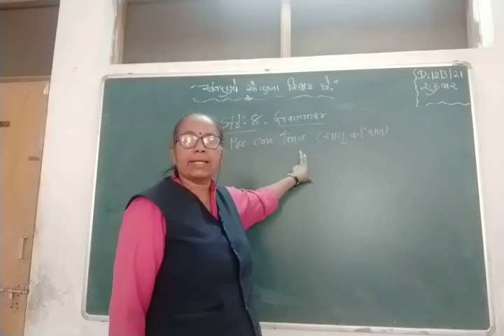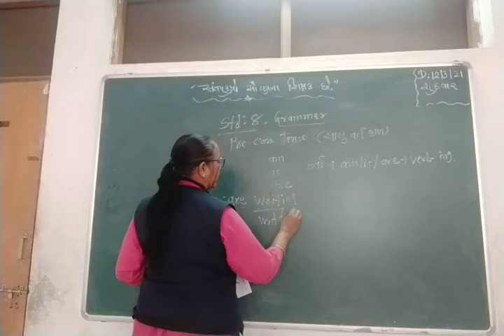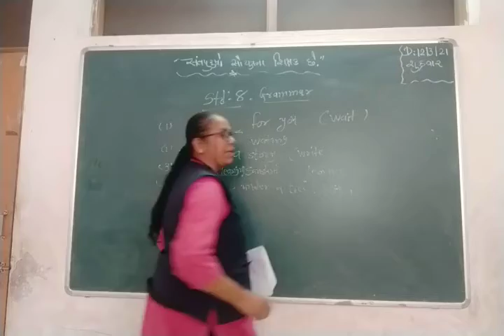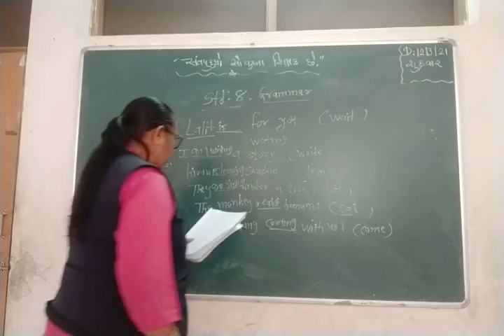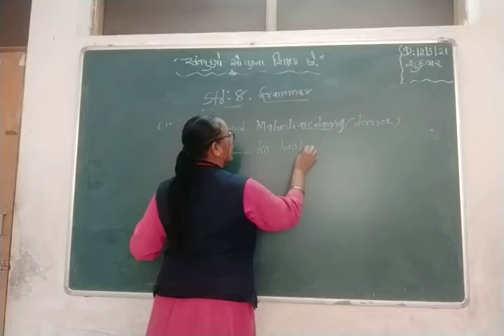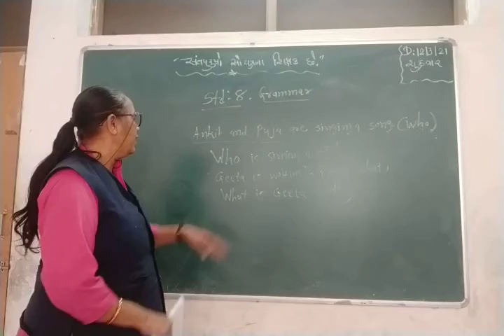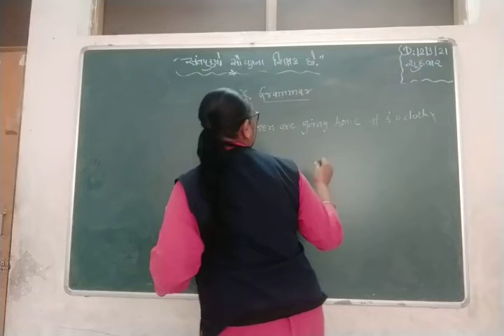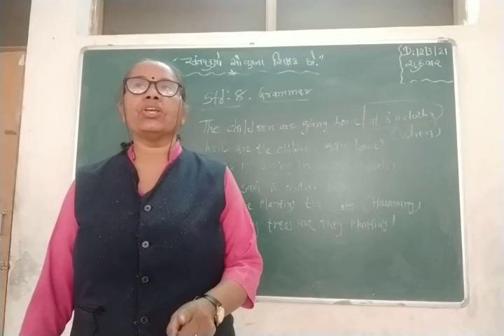Guj Med Std 8 Eng 13 3 21